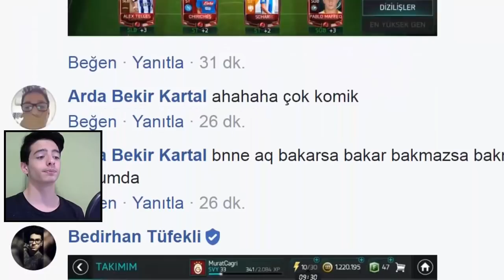EN İYİ TÜRK TAKIM (Kadrolarınızı Yorumluyorum 4) - FIFA Mobile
Merhaba Ben Koray, Bu Videoda Sizlerin Muazzam Kadrolarınızı Yorumladım, 90 Gen ve 92 Gen, Efsane Takımlar, da Vardı, Umarım, Beğenmişsinizdir...